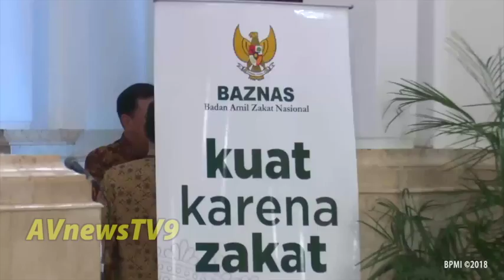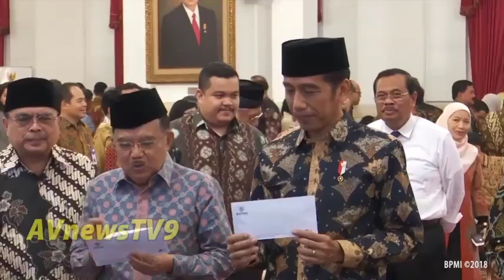Presiden Jokowi Ajak Ratusan Pejabat Bayar Zakat Penghasilan (Zakat Mal)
Presiden Jokowi berharap zakat yang dikeluarkan akan menyempurnakan ibadah puasa, ketaatan, dan ketakwaan kepada Allah SWT.

Presiden Joko Widodo membayar zakat malnya sebesar Rp50 juta melalui Badan Amil Zakat Nasional (Baznas) di Istana Negara, Jakarta, Senin (28/5).

Presiden Joko Widodo (Jokowi) bersama Wakil Presiden Jusuf Kalla beserta para menteri dan pejabat tinggi berzakat melalui Baznas yang membuka 30 konter di Istana Negara.

Jokowi pada kesempatan itu membayarkan zakat mal (penghasilan) sebesar Rp50 juta, sementara Jusuf Kalla juga membayarkan zakat mal sejumlah yang sama.

Sebelum acara penyerahan zakat tersebut, Presiden mengatakan bahwa sebagai Muslim memberikan zakat adalah menjalankan sebuah keindahan Islam sebagai agama yang rahmatan lil alamin (rahmat bagi lingkungan).

"Melalui zakat kita berbagi dengan para mustahik, penerima zakat, berbagi rezeki, berbagi rasa persaudaraan, berbagi ibadah, berbagi bahagia terlebih di bulan suci Ramadhan ini," katanya.

Ia juga berharap zakat yang dikeluarkan akan menyempurnakan ibadah puasa, ketaatan, dan ketakwaan kepada Tuhan.

"Semoga zakat yang kita keluarkan menyempurnakan ibadah puasa, dan menyempurnakan ketaatan kita, ketakwaan kita kepada Allah swt," katanya.

Ia sekaligus mengajak kepada para muzaki (pemberi zakat) untuk menyalurkan zakatnya melalui Baznas.

"Dan saya mengajak para muzaki, pemberi zakat untuk memberikan zakat melalui Baznas supaya lebih aman, teratur, tepat penyalurannya kepada mustahik," katanya.

Pada kesempatan itu, para menteri hadir termasuk sekitar 300 pejabat tinggi di kementerian/lembaga serta direksi BUMN.

Baznas menyiapkan 30 konter di lingkungan Istana Kepresidenan untuk melayani pembayaran zakat bekerja sama dengan BRI Syariah yang bisa dilakukan secara tunai maupun nontunai.

Pada kesempatan yang sama Ketua Baznas Bambang Sudibyo mengatakan zakat makin berperan dan bersinergi dengan program-program pengentasan kemiskinan yang dilakukan pemerintah.

"Penelitian Pusat Kajian Strategis Baznas pada 2017 menunjukkan bahwa distribusi dan pendayagunaan zakat berhasil meningkatkan pendapatan mustahik fakir miskin sebanyak 27 persen per tahun," katanya.

Tahun lalu perhimpunan ZIS nasional mencapai Rp6,24 triliun dan tahun ini ditargetkan mencapai Rp8 triliun.